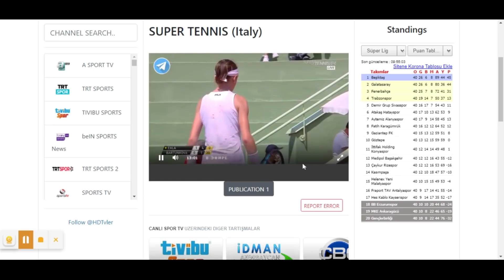Alex Eala vs Nikola Bartunkova ─ Girls' Singles Trofeo Bonfiglio 2021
Alexandra Eala wins the Girls' Singles 61st Trofeo Bonfiglio Championship.
...and grabs the Ferruccio Schiavio Cup with Vito Battaglia Award

She also bags this tournament Girls' Doubles Championship with Madison Sieg (USA)

The Trofeo Bonfiglio, also known as the Campionati Internazionali d'Italia Juniores, is a prestigious junior tennis tournament held on outdoor red clay courts in Milan. It is one of five Grade A tournaments, the junior equivalent of ATP Masters or WTA Premier Mandatory events in terms of ranking points allocated. The tournament usually began before the French Open, and due to the pandemic, this tournament got canceled last year.

Alexandra Eala (PHI) is Trofeo Bonfiglio's first Girls' Singles winner from the Far East.

Previous winners of Girls' Singles & Doubles:
Barbora Strycova (2002)
Olesya Pervushina (2016)
...and now Alexandra Eala (2021)

Previously known winners of Girls' Singles:
Anna Kournikova (1995)
Dominika Cibulkova (2005)
Simona Halep (2008)
Sloane Stephens (2009)
Belinda Bencic (2013)

31:57 Championship winning moment